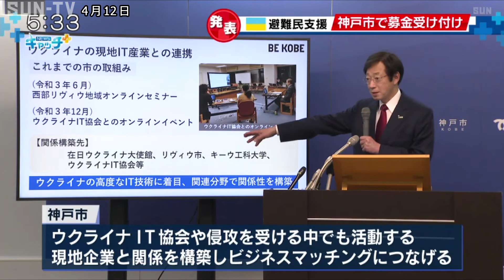神戸市 13日からウクライナ避難民支援 募金の受付開始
兵庫県神戸市の久元市長は、12日の定例会見でウクライナからの避難民を支援しようと13日から募金の受け付けを開始すると発表しました。

神戸市によりますと、ロシアの侵攻を受けて親族や知人を頼り、現在、ウクライナから神戸に5世帯8人が避難しています。

避難民の受け入れについて市には、これまでにおよそ30件の相談が寄せられ、その結果、神戸市は避難民が必要な情報にアクセスする方法が課題だとして情報を収集し共有できる場を設けるほか、長期的な滞在を見据えた生活の支援を行うために募金を受け付けるということです。

このほか、ウクライナＩＴ協会や侵攻を受ける中でも、ビジネス活動を続ける現地企業と関係を構築し、神戸市とのビジネスマッチングなどにつなげていきたいとしています。